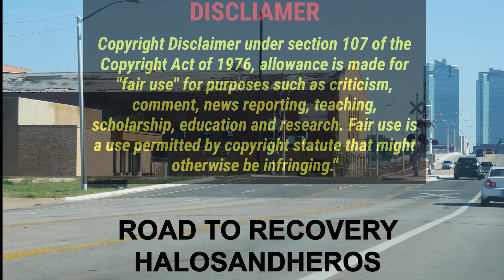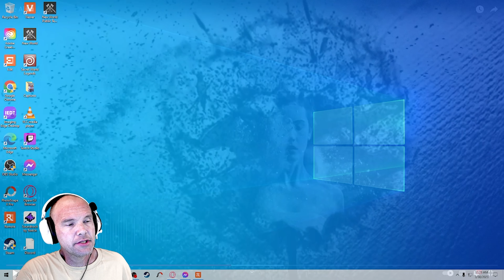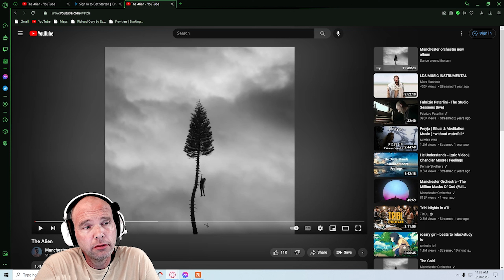Manchester Orchestra - Alien Reaction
"As someone intimately aquatinted with self sabotage, this song is my dedication to the channel.  It's about the moment's when your life gets derailed, and the connections made along the way.  From an outside prospective, it's not always apparent what causes someone to unhinged.  And from an inside prospective, it's not always apparent just how much collateral damage your own actions can cause." - Patrick B.